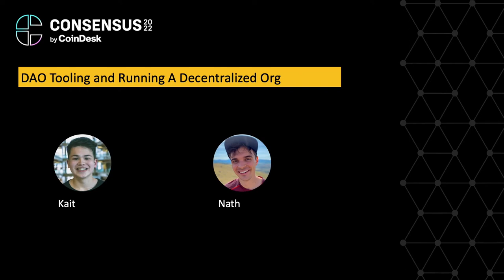DAO Tooling and Running a Decentralized Org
Nathan Hausman, Head of Engineering at Syndicate, joins Utopia Labs Co-Founder Kaito Cunningham at Consensus 2022 to discuss tooling in DAOs and how to run a decentralized organization. Moderator: Jin Kang, Investment Lead, Global Coin Research